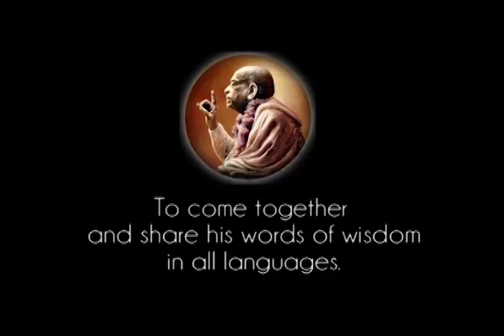Prabhupada 0608 Vi må udføre hengiven tjeneste med tålmodighed og entusiasme